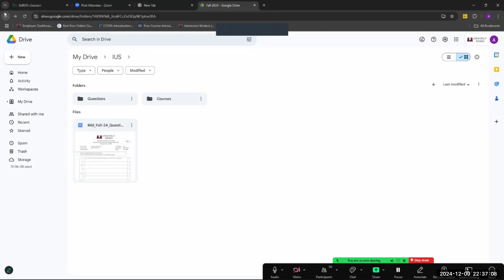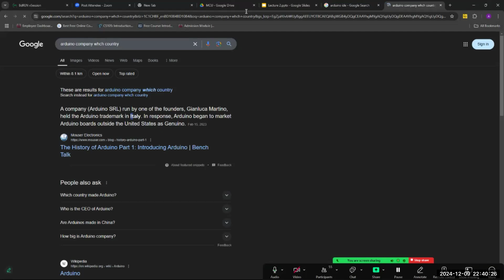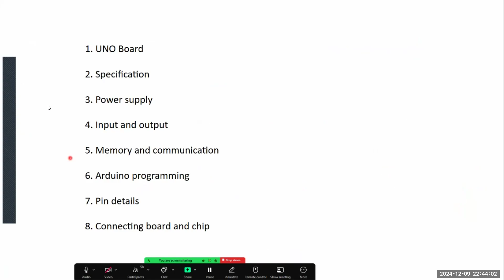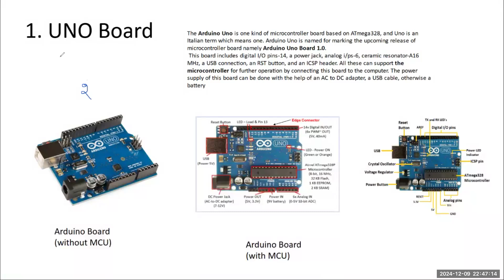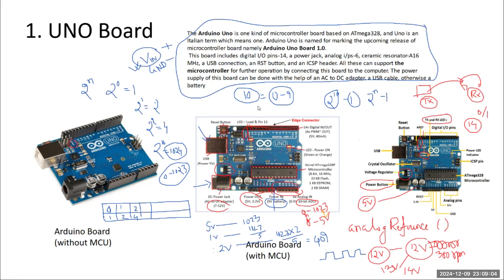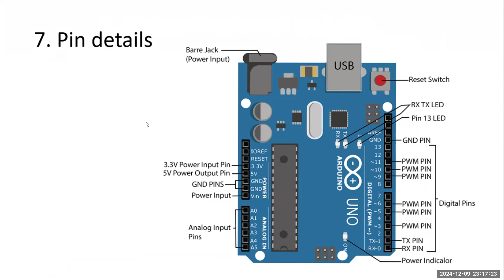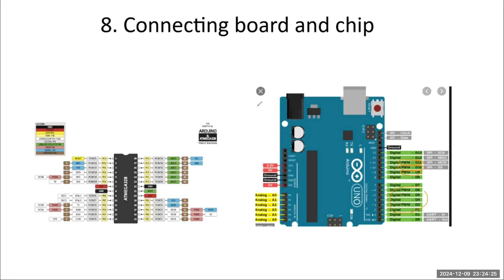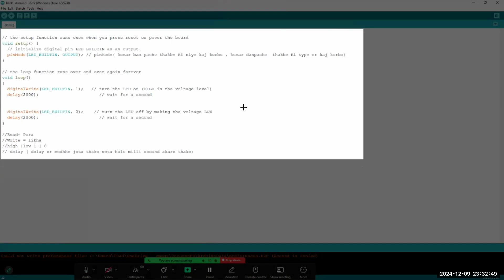Microprocessor and Interfacing | EEE | Lec 04 | Abu M. Fuad